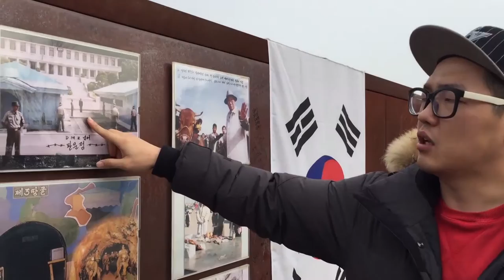Korean Trip video 2016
5 USP students travel to Korea for the first time